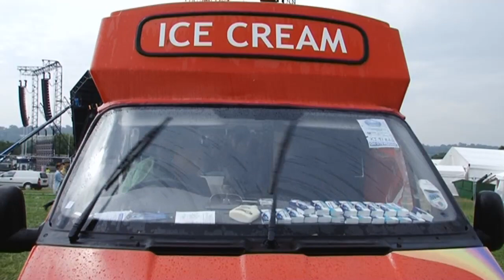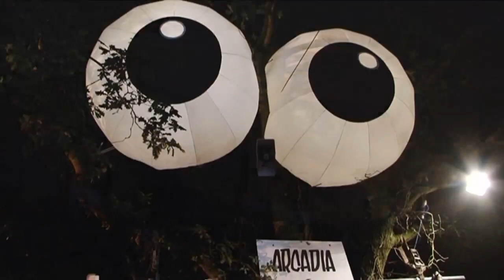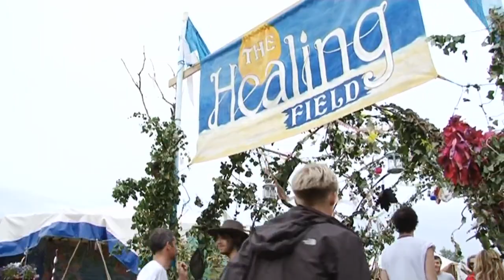Highlights of Glastonbury 2009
From moving in mishaps, through rain and shine, to the inevitable last-day casualties - watch the festival in five minutes.